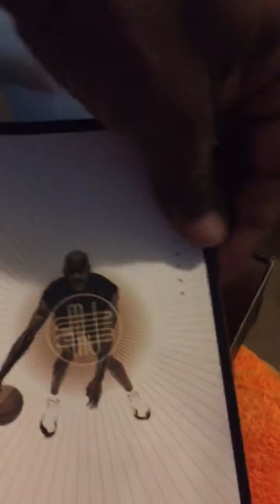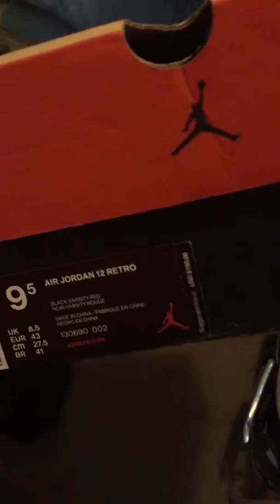AUTHENTIC AIR JORDAN 12 BRED OG REVIEWS from perfectkicks.me(original is